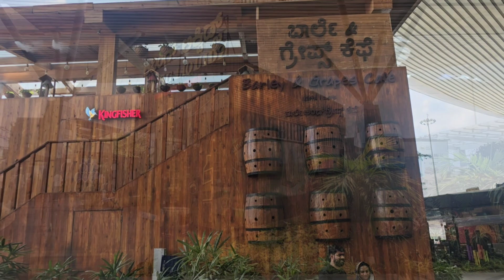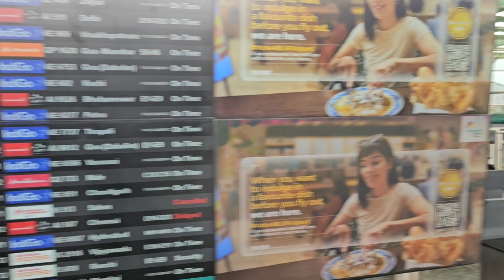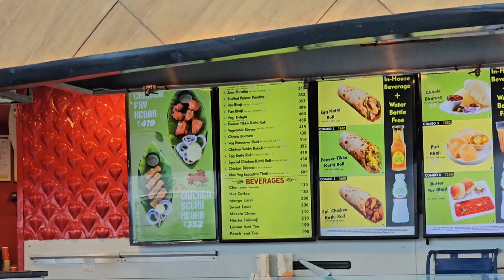బెంగళూరు ఇంటర్నేషనల్ ఎయిర్పోర్ట్ టెర్మినల్ 1 Bangalore international airport terminal 1